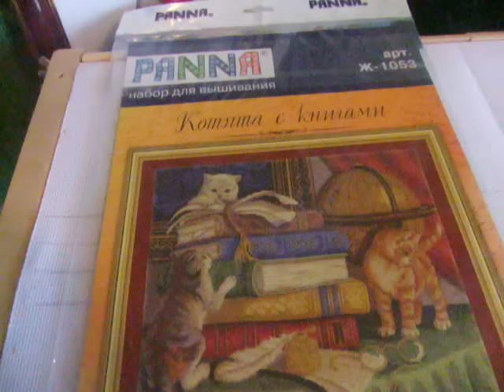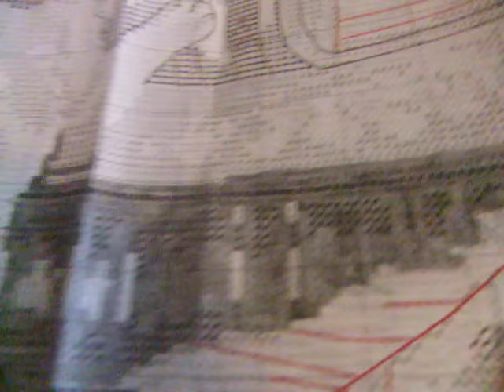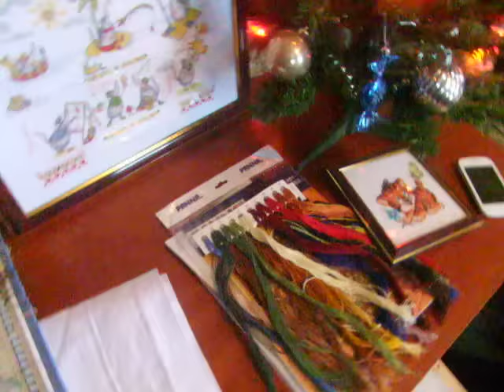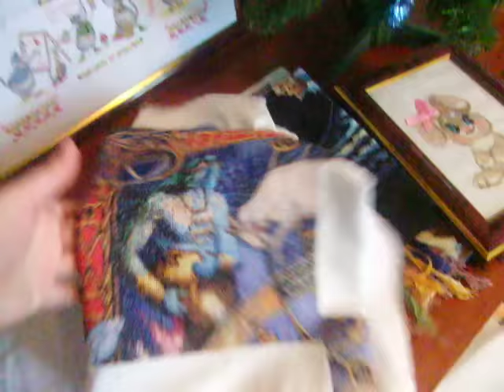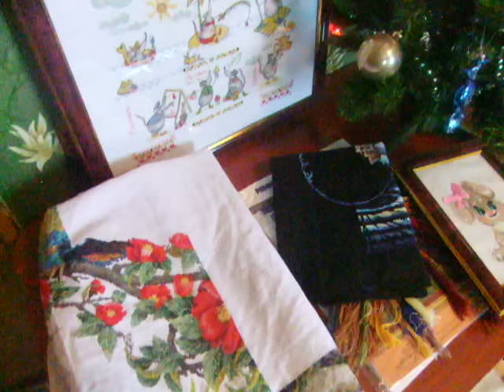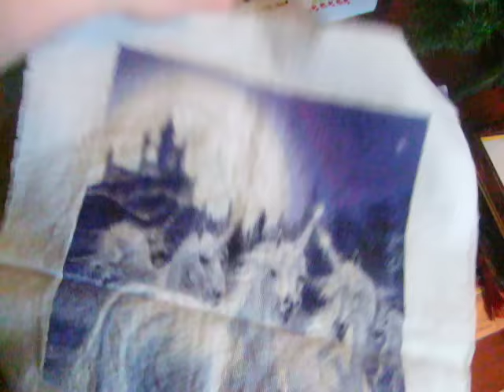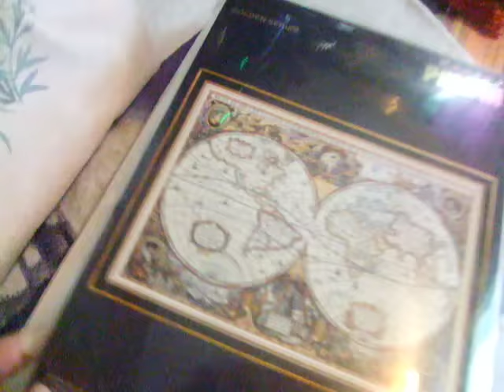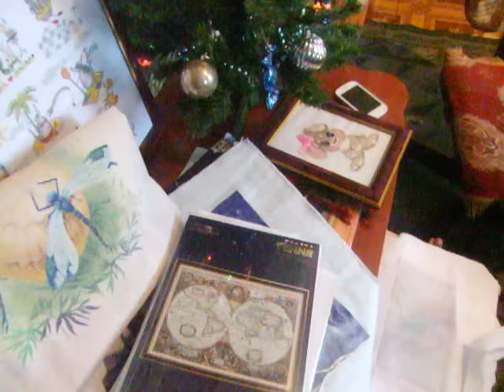Вышивка крестом.МОИ ПРОЦЕССЫ.